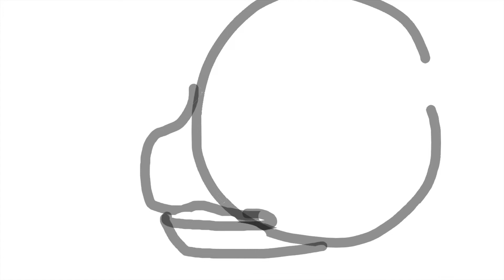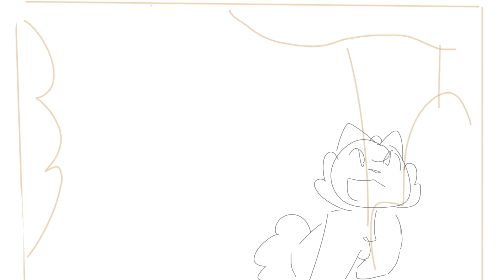Animation Improvement Meme 2020-2022 [Also MAP part update]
Riding the bandwagon of that one improvement meme! Also adding in a MAP part update because I haven't uploaded for a bit.
Characters depicted belong to various MAPs featured either in a previous video or here:
(links to the MAP call)

I can't upload my own thumbnail, so Jayfeather is the best I got ^-^